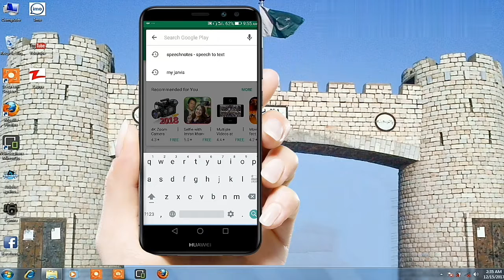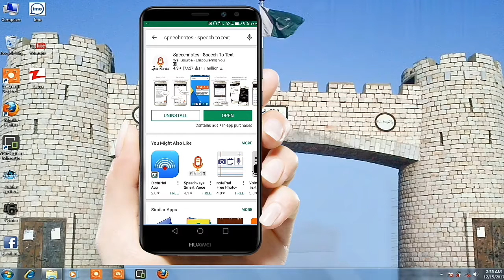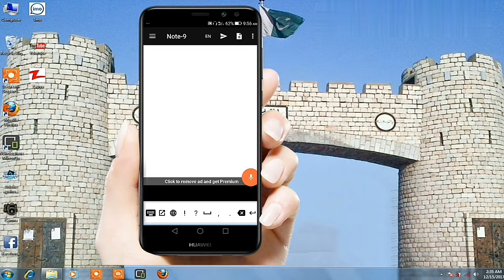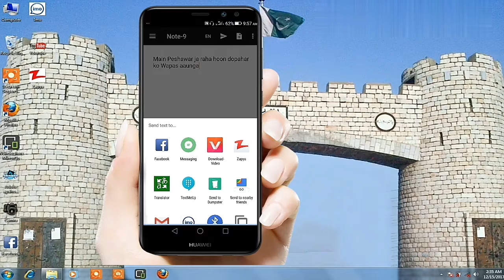How to Type Urdu Using Your Voice On Android Phone urdu hindi in pashto=khyber app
How to Type Urdu Using Your Voice On Android Phone
=Translate Urdu To English Using Your voice - Learn English From mobile= khyber app= app